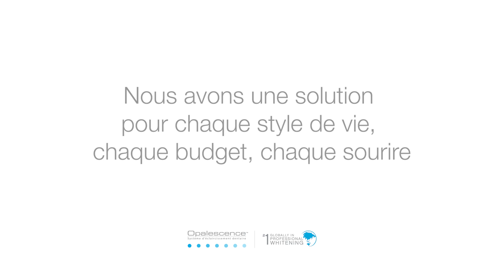Systèmes d’éclaircissement Opalescence | Waiting Room Video (FR)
Diffusez cette vidéo dans votre salle d’attente pour présenter les systèmes d’éclaircissement dentaires à vos patients.

Ultradent Products, Inc., est une entreprise leader dans la fabrication de produits dentaires dans le monde entier. La mission d’Ultradent est d’améliorer la santé bucco-dentaire à travers le monde.